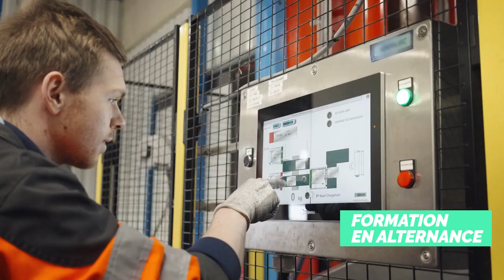Le métier de technicien de maintenance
Découvrez le métier de technicien de maintenance dans le secteur de l'entretien et location textile.